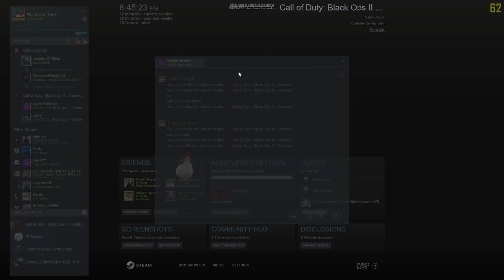10 year anniversary of black ops 2 zombies tranzit! (still fun in 2023!)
10 years later and this game is still a banger